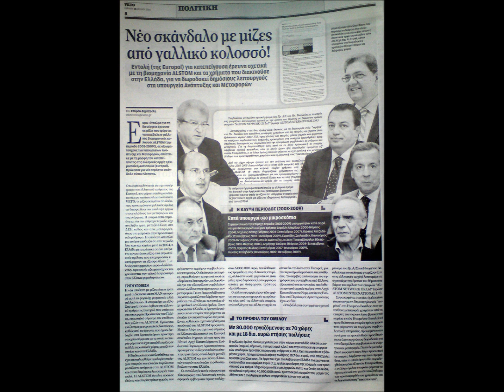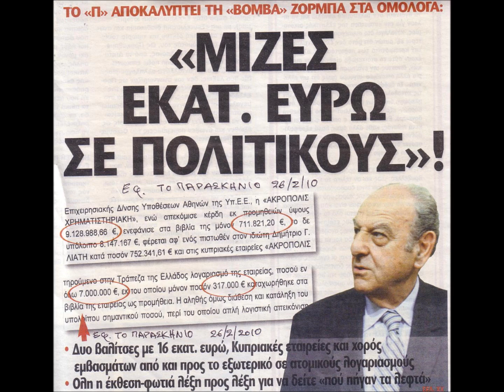απο τις μιζες στο μνημονιο και απο εκει στο Γουδι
απο τις μιζες στο μνημονιο και απο εκει στο Γουδι για τους διεφθαρμενους προδοτες